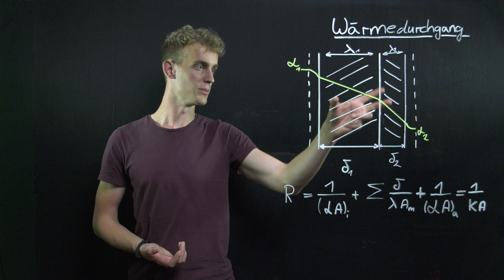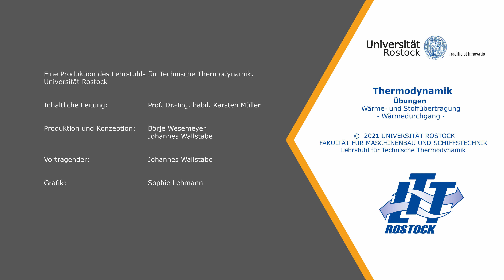Wärmedurchgang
In diesem Video erklärt euch Johannes wie der Wärmedurchgang funktioniert.